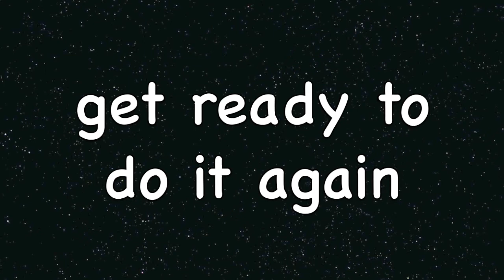Tabata 🎅 CHRISTMAS 🎅 Song - Lil Snowman (Mariah Carey)